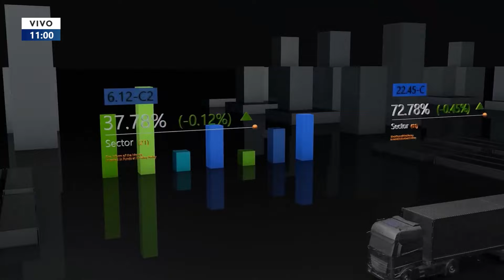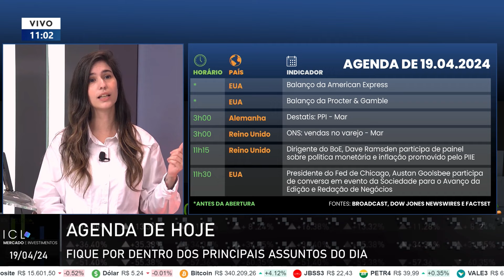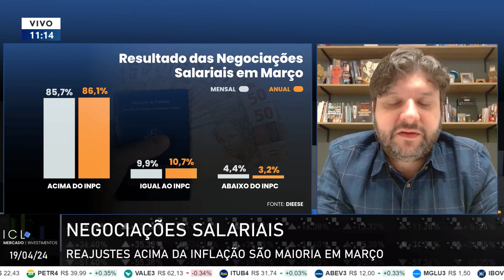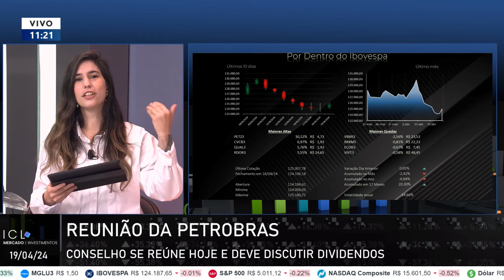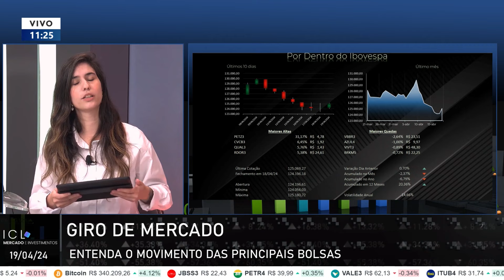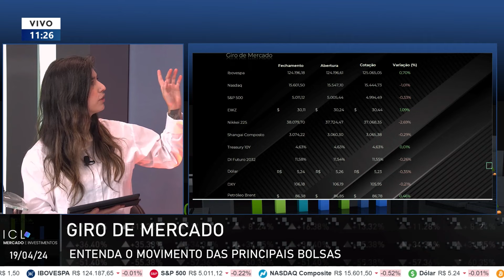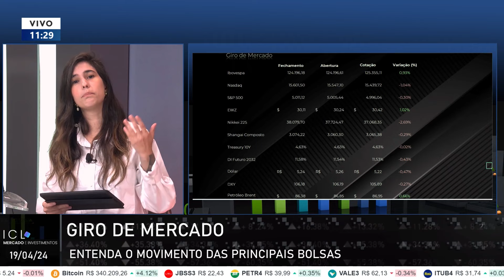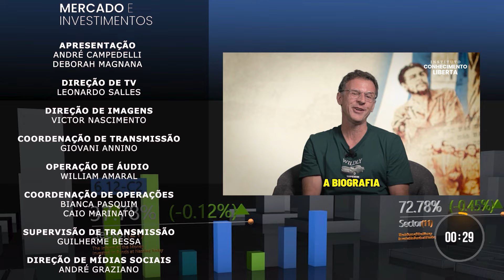ICL MERCADO E INVESTIMENTOS - 19/04/24- REAJUSTES SALARIAIS ACIMA DA INFLAÇÃO SÃO A MAIORIA EM MARÇO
Nas negociações salariais, reajustes acima da inflação são maioria em março;

Mercados mundiais no negativo com apreensão sobre conflito no Oriente Médio e trajetória dos juros nos EUA;

Bolsas enfrentam perdas com ataques de Israel ao Irã;

Senado aprova isenção de imposto de renda para quem ganha até dois salários mínimos;

Ocorre reunião da Petrobras e conselho irá se reunir para discutir dividendos.